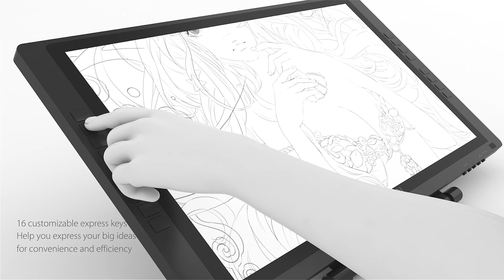XP-Pen 22E Pro Graphics Display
Amazon de
Amazon fr
Amazon it
Amazon us
Amazon es
Amazon uk
Amazon au